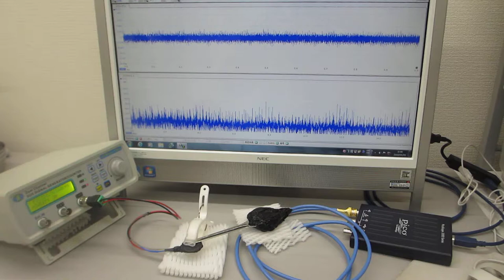超音波素子表面の表面弾性波利用技術（超音波伝搬特性テスト）